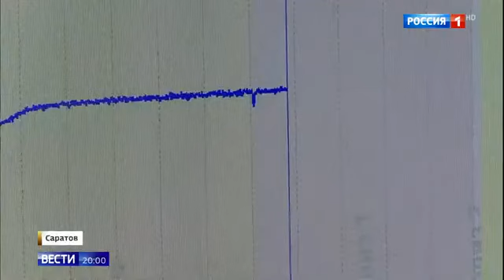На Волге в самарской области погибает рыба из за водорослей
На Волге в самарской области погибает рыба из за водорослей 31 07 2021
Помощь каналу.